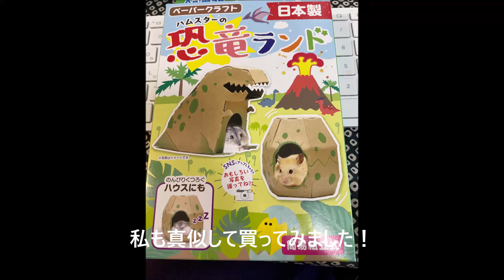新しい小屋★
巷で噂の恐竜ランドを買ってみました。
ムー君＆マー君お気に召してくれるかな？